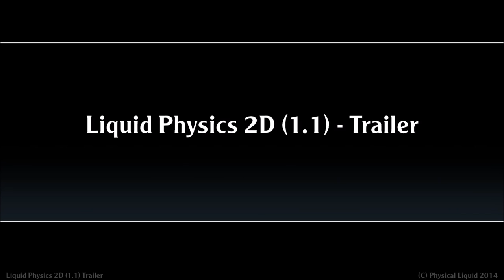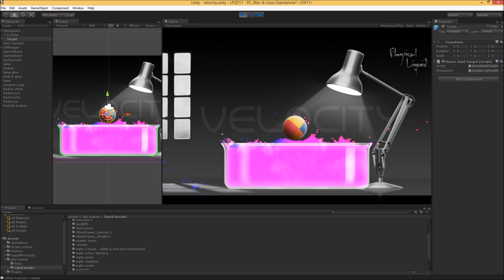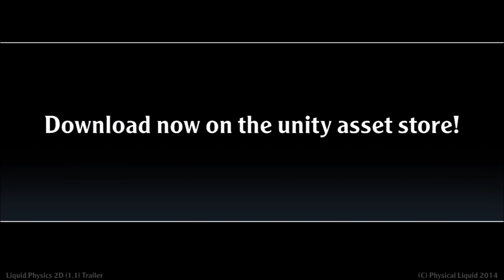Liquid Physics 2D (1.1) Trailer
This is a trailer video for the Unity3D asset "Liquid Physics 2D"

"Liquid Physics 2D" is a particle physics engine that plugs into the unity3D game engine.

This trailer shows off some different particle shader options included in the asset.

Liquid physics 2D is a unity plugin that exposes the LiquidFun library superset of Box2D.